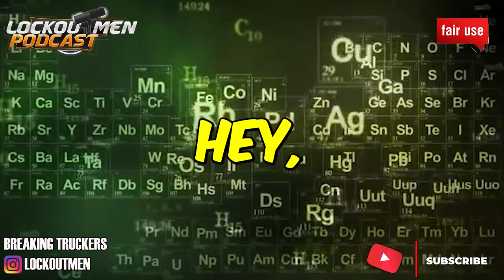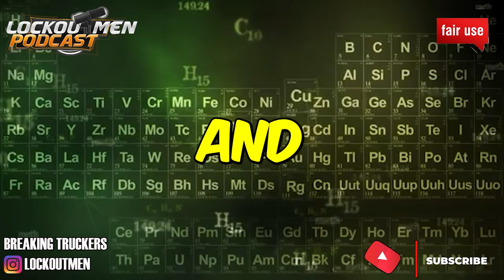APACHE LOGISTICS MTC 23| The Recruiter Call Channel ☎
In Today’s Episode: APACHE LOGISTICS
not sure f this the right one but check em out

If you enjoyed this video, please...